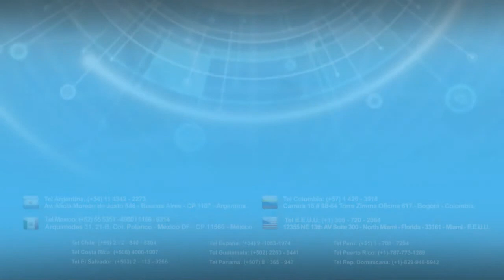TS1050 Decodificador de Tonos Telefónicos 1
Este pequeño dispositivo de mano posee un micrófono interno para decodificar los tonos de los grabadores digitales, parlantes o scanner. El resultado de una grabación telefónica tiene muchos tonos DTMF discados, que generalmente necesitan ser identificados. Con este decodificador portable, uno reproduce la grabación y automáticamente aparecen los números discados en el display digital (capacidad de 16 dígitos).

También cuenta con un cable para conectarlo a la línea telefónica para poder visualizar en el display los tonos discados en ese momento. Posee un micrófono interno por línea y otro de ambiente. Cualquier tono DTMF en el ambiente será automáticamente decodificado.

Incluye:

- Decodificador DTMF
- Cable telefónico
- Cable Plug a Plug de 3,5 mm